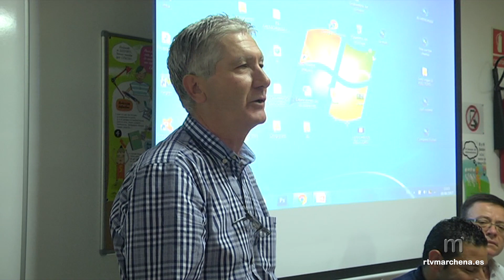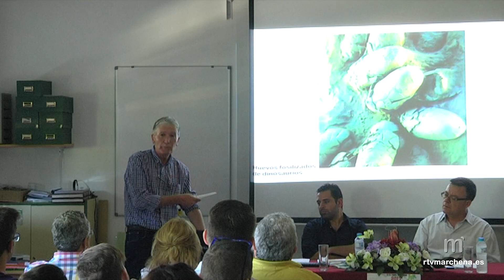El marchenero Sánchez Alcázar investiga un nuevo tratamiento para enfermedades neurológicas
PUBLICA RTVMARCHENA

El científico José Antonio Sánchez Alcázar, nombrado Marchenero del año 2015 en el apartado de investigación, dirige actualmente un proyecto de investigación dedicado a la búsqueda de un nuevo tratamiento para enfermedades neurológicas minoritarias en la Universidad Pablo de Olavide.
Se trata de un proyecto de I+D+i liderado por la empresa Minoryx Therapeutics y financiado por el Ministerio de Ciencia e Innovación, en el que participa la UPO y el Centro de Investigación Biomédica en Red.

El objetivo de este estudio es indagar en el mecanismo de acción de la LERIGLITAZONA, un nuevo fármaco potencialmente eficaz para el tratamiento de enfermedades que afectan al sistema nervioso central en humanos.

Según los resultados que ha recogido hasta la fecha la empresa Minoryx, el medicamento que se está investigando presenta ventajas que podrían resultar de gran eficacia para tratar enfermedades neurológicas con acumulación cerebral de hierro, enfermedades neuromusculares y distrofias musculares que carecen de terapia farmacológica en la actualidad, como es el caso de la ataxia de Friedreich.

En concreto, el grupo de investigación encabezado por Sánchez Alcázar estudia los efectos de este fármaco derivados de pacientes con distintos síndromes en varias líneas de FIBROBLASTOS, un tipo de célula que se encuentra en el tejido conectivo.

De este modo, los resultados aportados por este proyecto darán lugar a la validación de un nuevo tratamiento innovador para ciertas enfermedades como las que hemos comentado, pues ya se ha demostrado que tiene efectos neuroprotectores en neurona y astrocitos, protege del estrés oxidativo, aumenta la biogénesis y función mitocondiral, además de reducir la activación inflamatoria en células de la estirpe macrofagocítica.

Asimismo, los avances obtenidos por el momento han puesto en evidencia que el compuesto podría ser también de utilidad para el tratamiento de otras patologías. De ahí que se reivindique la necesidad de continuar apostando por el estudio de este fármaco in vitro e in vivo con el afán de seguir recabando información que permita expandir su uso a otras indicaciones.